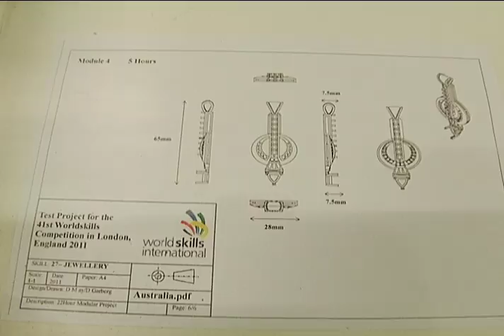World Skills - Psicológico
Leonardo Rodrigues é o melhor joalheiro do mundo, com apenas 20 anos de idade. Ele se destacou durante o curso de joalheria do Senai Tijuca, no Rio de Janeiro, e foi indicado para participar da World Skills 2015, a maior competição de educação profissional do planeta. O jovem competiu com 16 países, mas quase perdeu para o próprio nervosismo. Veja como a preparação psicológica foi importante nessa conquista.